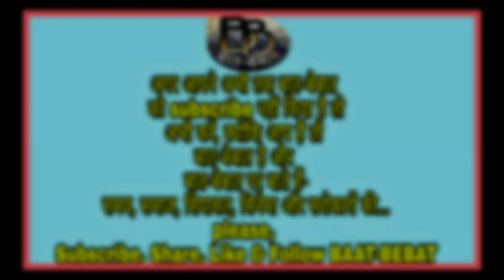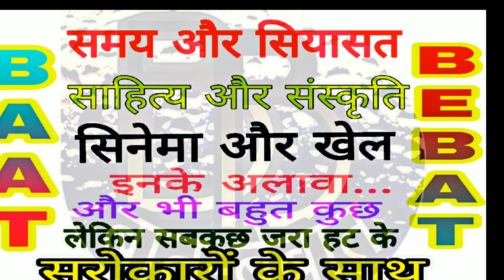बक्सर का रामेश्वरनाथ मंदिर जहां राम ने बालू का शिवलिंग बनाकर की थी शिव की पूजा |जानें पूरी कहानी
This Temple is Lord Shiva and also related  Lord Rama. This Temple name is Rameshwarnath. This is Famous Temple of Buxar, District.
धर्म और इतिहास के नजरिए से काफी प्राचीन और महत्वपूर्ण नगर के रूप में मशहूर बक्सर की पारंपरिक पहचान वैसे तो विश्वामित्र की तपोभूमि और राम की शिक्षा और कर्मभूमि के रूप में ही ज्यादा है, लेकिन बक्सर शिव आस्था का भी महत्वपूर्ण केंद्र रहा है... इस छोटे से शहर में शिव के कई मंदिर स्थापित हैं, जिनमें रामेश्वरनाथ मंदिर का महत्व और ख्याति सबसे ज्यादा है, क्योंकि इस मंदिर का संबंध भगवान राम से भी जुड़ा है. कैसे जानने के लिए देखें बात-बेबात की ये प्रस्तुति...